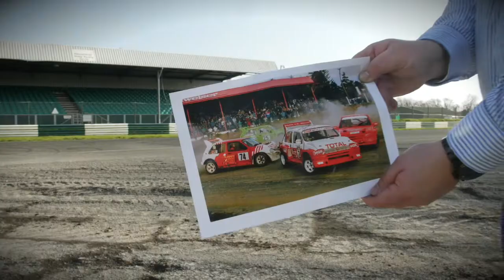PartsforCars | Irish Rallycross Championship | 2019 - Launch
Video from the launch of the PartsforCars | Irish Rallycross Championship | 2019 in Mondello Park